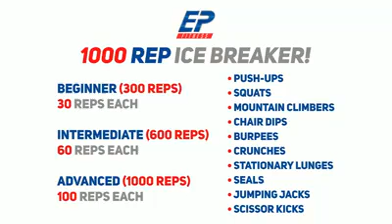At Home Workouts with EP Fitness #4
It's a new week and a new workout! EP Fitness has you covered with the 1000 Reps Ice Breaker! Who's up for the challenge? Beginner 30 reps each exercise, Intermediate 60 reps each and Advanced 100 reps each! 💪💯

Before beginning any exercise, exercise program/routine or physical training, it is important to know your own bodies health and limitations. To reduce and avoid injury, you will want to check with your doctor before beginning any fitness program. By performing any of our fitness exercises, you are performing them at your own risk. EP Fitness will not be responsible or liable for any injury or harm you sustain as a result of our fitness programs or online videos.